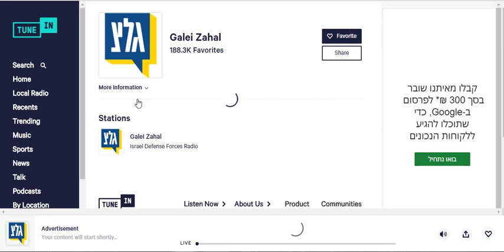ADIO Achva Tunein 29 09 2018